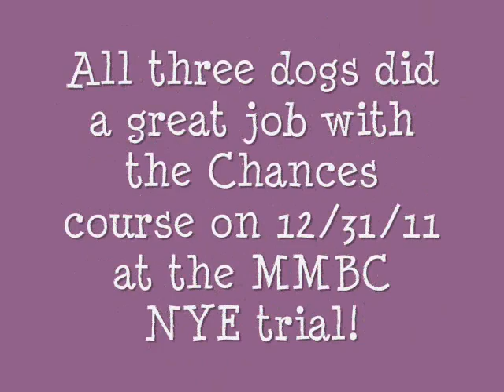Chances Q's For All! 12/31/11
Due to camera issues and a crazy day of ring conflicts, all that ended up on my video camera were our Chances runs -- But yay!  They did great!  Granted it wasn't the most technical course in the world -- but I did a happy dance when I saw it didn't have a dog walk.  That alone made it worth the early morning drive.  Kaiser is now just 5 Chances Q's away from his NATCH!  Maybe he can beat Secret to it, yet.  :o)